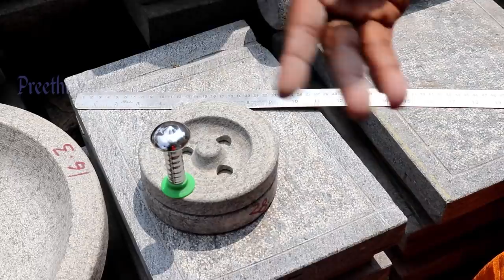Ammikal Aatukal Eppadi Vangalam | How to buy mortar pestle and hand grindstones | Preethi Vlogs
Shop Address : Angaleswari, Sivanandha Colony, Pudhupalam (Under Railway Bridge), Coimbatore

To Contact Preethi Vlogs:
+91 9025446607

Dear lovlies, this video is a complete guide as of how to choose ammikallu (hand grinder) aatangallu (grindstone) based on your requirement. There are different types of stones and each stone has a character attached to it. All these nuances have been explained by the experts themselves exclusively for you to choose wisely. I hope you liked the attempt and please share the video for all of your friends and family who are looking to buy traditional Indian Mortar and Peslte or Hand grinder / grindstone (aatangal, ammikal and kalvam).

அம்மிக்கல் ஆட்டுக்கல் எப்படி வாங்கலாம்
கோவை ஆட்டுக்கல் அம்மிக்கல்
அம்மியில் அரைப்பைது எப்படி
அம்மி மற்றும் ஆட்டுக்கல் பழக்குவது எப்படி
Ammikal
Aatukal
Aattukkal
Ammikkal